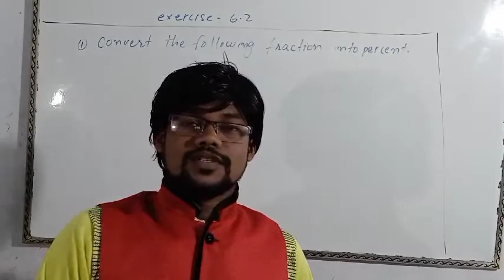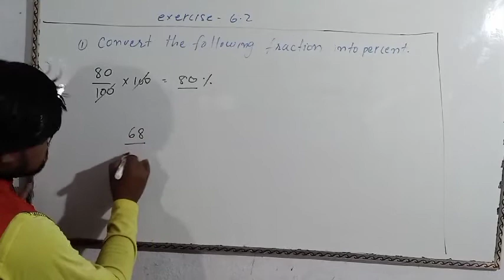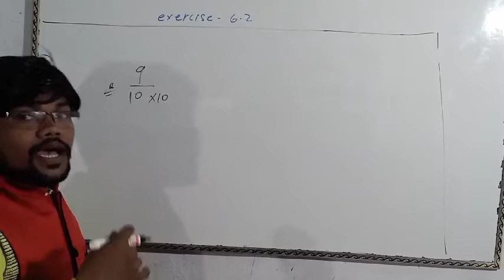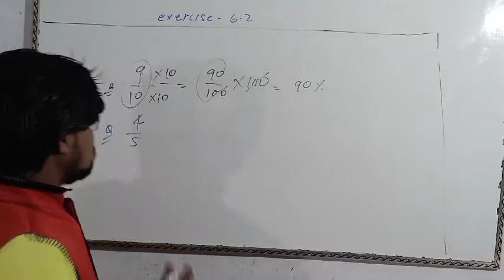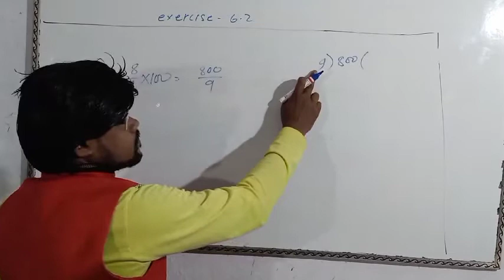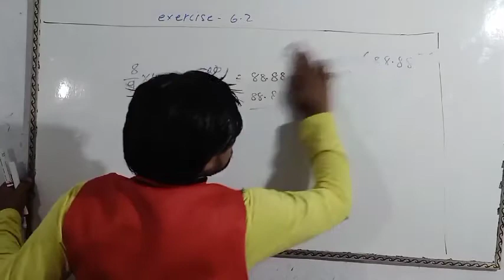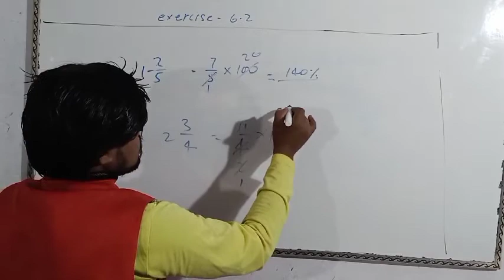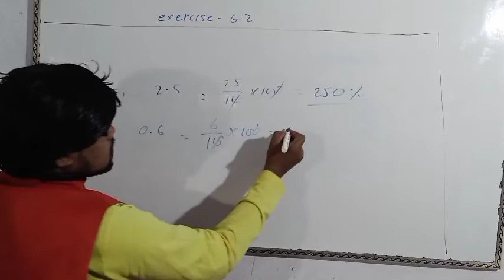Percentage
By Teklal sir